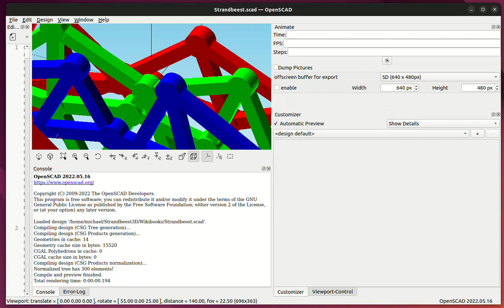openscad animate scaling